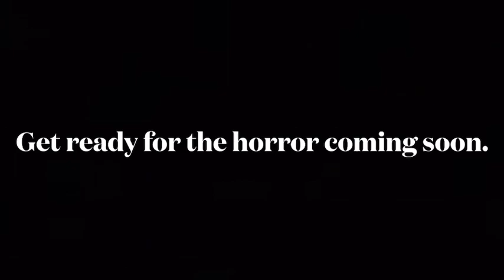Bruh, I was just looking around on my old editing app and I found this Sonic.EXE movie trailer lol